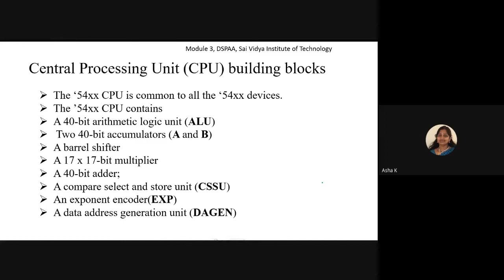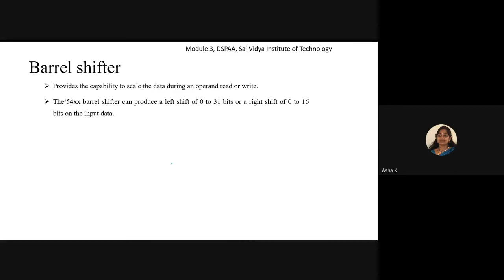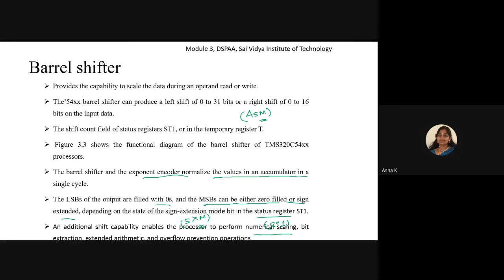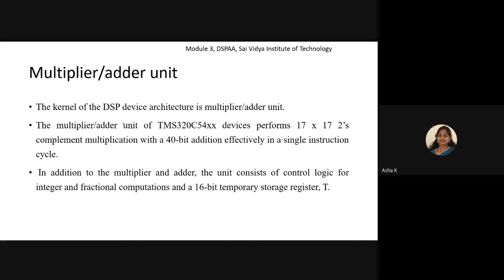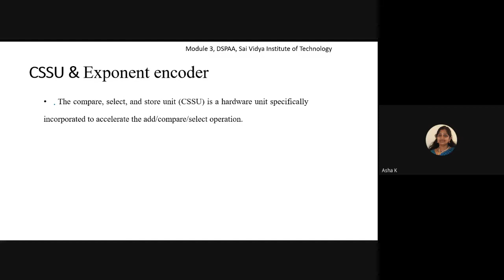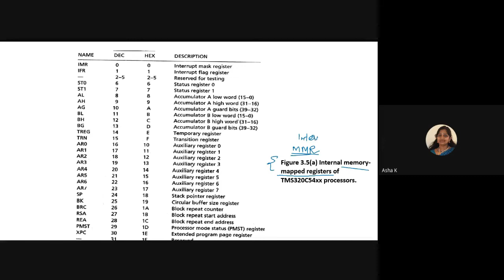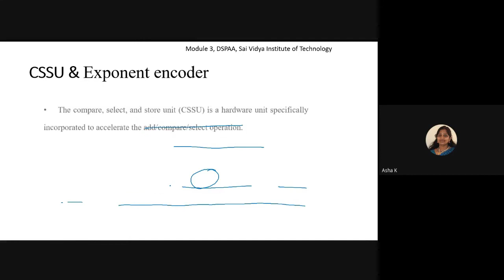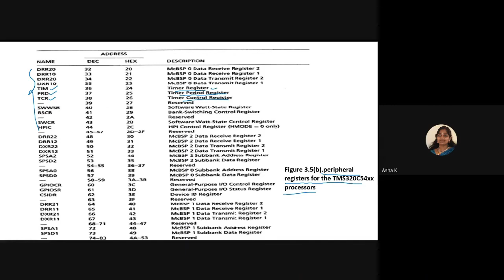CPU, shifters and adders of TMS320C54XX processor M3 C5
DSPAA Module 3 class 5 TMS320C54XX processor
CPU
Barrel shifters
Multiplier and Adder unit
Control Store Select Unit
Registers